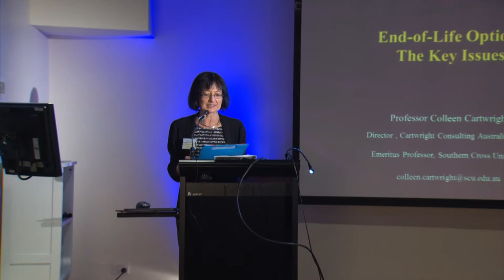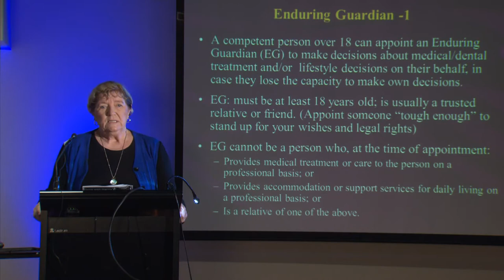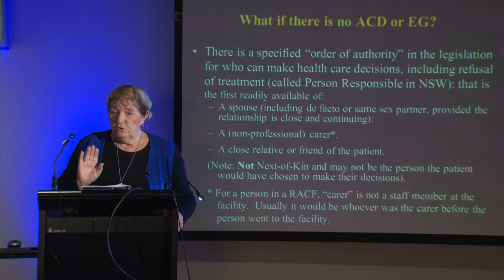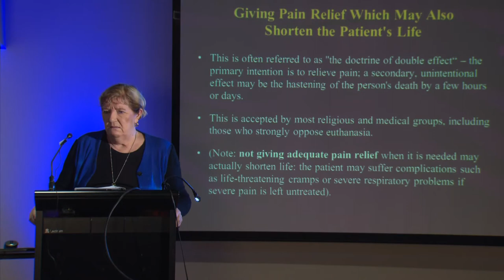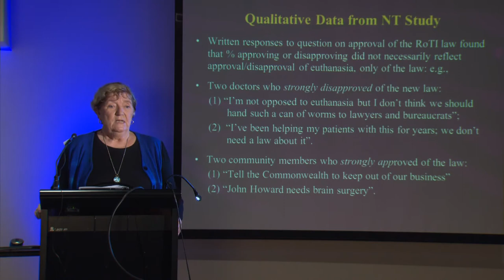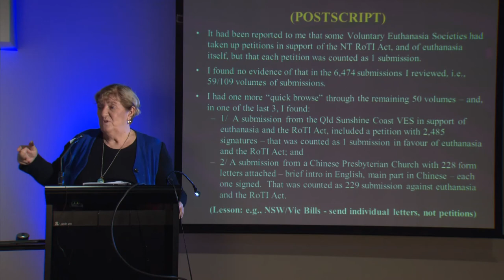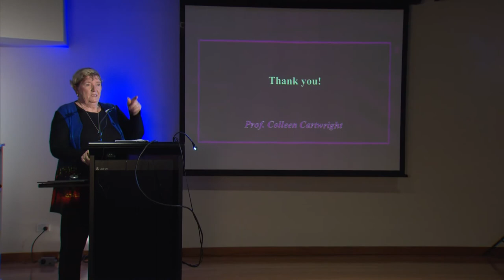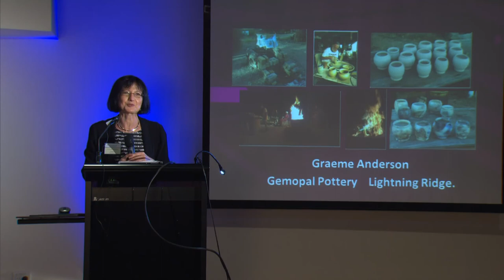Professor Colleen Cartwright at DWD NSW AGM 270517 ‘End of Life Options – The Key Issues’.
Professor Colleen Cartwright was Foundation Professor of Aged Services at Southern Cross University Australia from 2005 until 2014. She is now Principal Director of Cartwright Consulting Aust Pty Ltd. Professor Cartwright has extensive teaching and research experience in ageing, ethics and medical decisions at the end of life, at national and international levels, with publications in major journals and a number of book chapters. The topic of this speech was ‘End of Life Options – The Key Issues’. spoke on a range of issues related to our rights under the law, including advance care directives, mental competence, artificial nutrition and hydration, various other legal scenarios and findings from studies conducted in Queensland and Northern Territory.